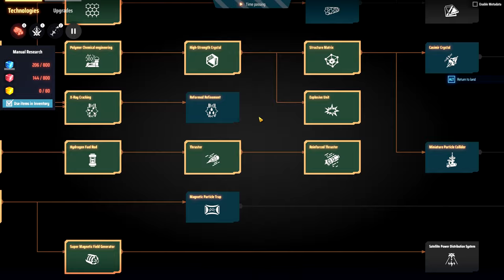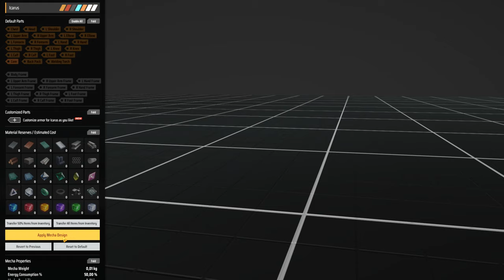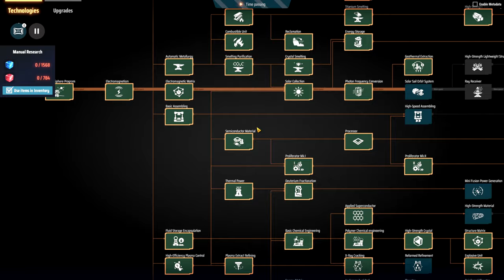💥 Indo buscar titânio no quintal dos inimigos, só o necessário!!! - DSP 3000% EP15